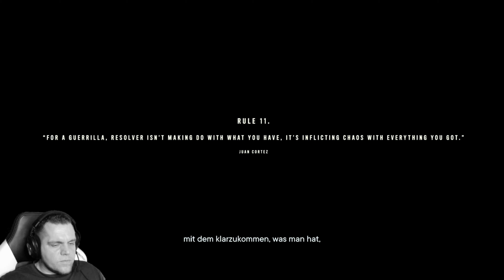FINDE CLARA - FAR CRY 6 Gameplay Deutsch Part 2 PS5 PS4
Willkommen zum FAR CRY 6 Gameplay

HEY IHR VERRÜCKTEN 👽👻

Du willst Livestreams, Tutorials und Gameplays wo ab und zu die Lachmuskeln so richtig strapaziert werden? Dann bist du bei uns genau richtig. Andy 1.84 groß und frech wie Bolle und Nadine 1.58 klein mit grosser Klappe. 😁 Unser großer Fokus liegt auf Livestreams, denn wir lieben es mit euch zu quasseln. Erst Recht ich (Nadine), denn 20.000 Wörter am Tag wollen ja verbraucht werden.😂 Und falls du bis hier hin gelesen hast: "Herzlichen Glückwunsch" es passiert absolut nix...😂

Wir freuen uns euch als Teil unserer Community zu haben und hoffen das wir noch kräftig wachsen und viele witzige Stunden mit euch verbringen werden.🍀😉

Rockige Grüße gehen an euch raus euer Andy und Nadine...🤩